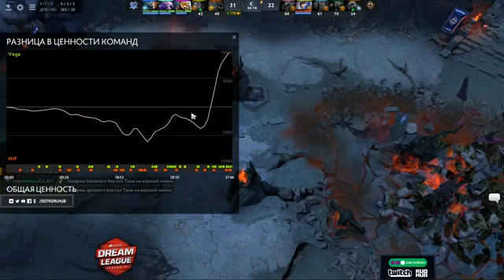Vega Squadron vs Ninjas in Pyjamas, DreamLeague Season 11, EU QL, bo3, game 2 [Eiritel]